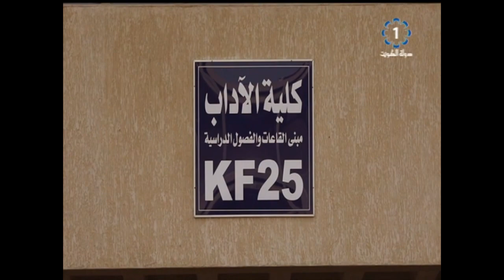برنامج إضاءات شبابية 20-7-2019